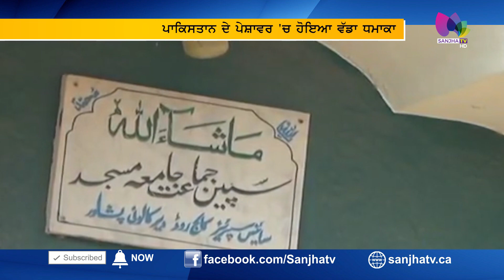ਹੋਇਆ ਵੱਡਾ ਬੰਬ ਧਮਾਕਾ, ਧਮਾਕੇ 'ਚ 7 ਲੋਕਾਂ ਦੀ ਮੌਤ | Big Breaking | Bomb Blast | Sanjha TV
ਹੋਇਆ ਵੱਡਾ ਬੰਬ ਧਮਾਕਾ, ਧਮਾਕੇ 'ਚ੭ ਲੋਕਾਂ ਦੀ ਮੌਤ | Big Breaking | Bomb Blast

24 Hours Local Punjabi Channel
Telus # 2424
VMedia # 801
RokuTV

RokuTV
Watcho-d2hApp
mxplayer